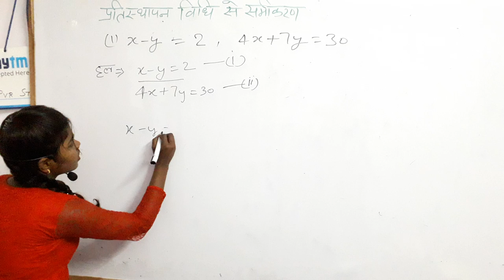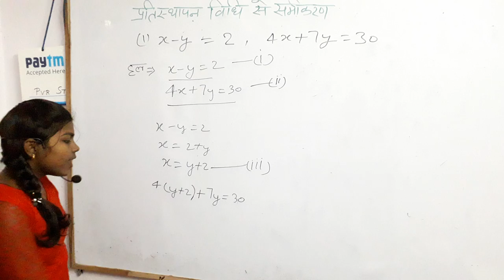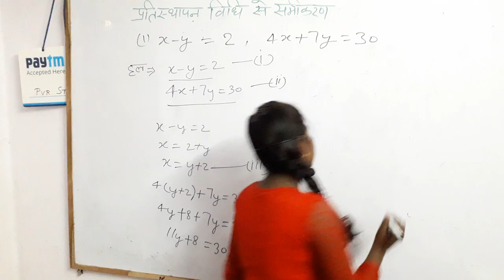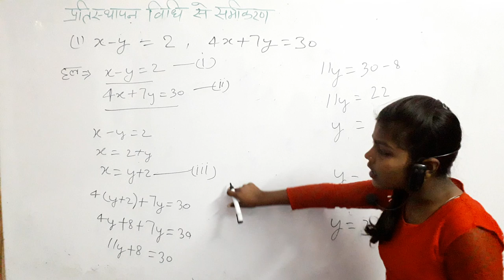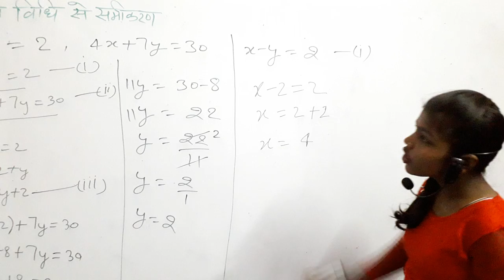प्रतिस्थापन विधि द्वारा समीकरण हल करना|10thMaths, by_ Anjali mam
प्रतिस्थापन विधि द्वारा समीकरण हल करना,
 प्रतिस्थापन विधि,विलोपन विधि,प्रतिस्थापन,
द्विघात समीकरण, Equation,

👉2) 6:45 am to 7:15
 Current Affairs
Common chapter
👉8) 10:00 Pm to 10:30 Pm
D.el.ed Maths
For All semester
Updated since 7 December 2018 at 00:00

24 hrs me quality improve ho jayegi.

1_ morning 5:00 Am
2-Evening 9:00 Pm

Current Affairs
Gk Gs/Science

🔴I have been used to make this video🔴
👉Microphone👈

☎ 78438_32 999
☎78438_33 999
Live classes,
Railway maths,
Banking maths,
Online coaching,
Online tayari,
Oneday exams full maths solution,
PVR Study,
CTET MATHS,
UP TET complete course,
TET maths,